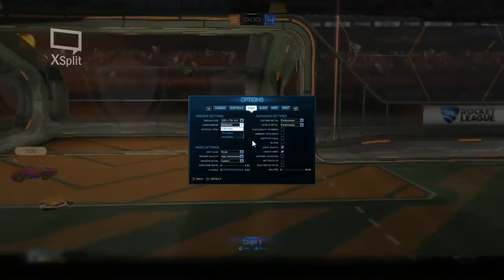Rocket leauge Hülyéi :D Dragonnal és Dark knightal!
Bocsi hogy az elején laggolt csak kisképernyőbe volt :(Mert kellet segíteni nekem egy kicsi dragon david.Na de mindeggy :P

Ja és david beleordított a végébe azért  sry :/